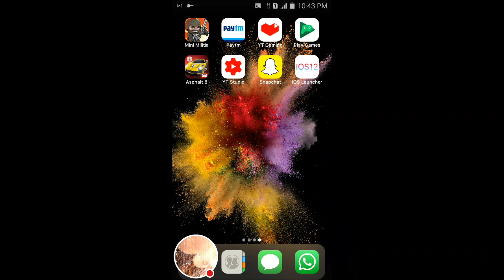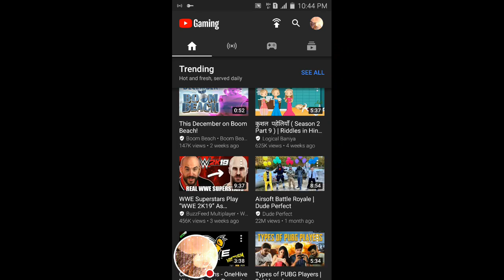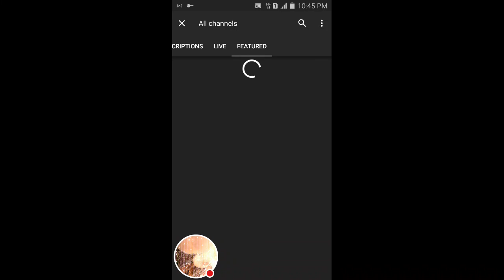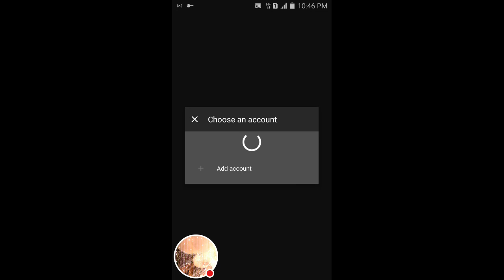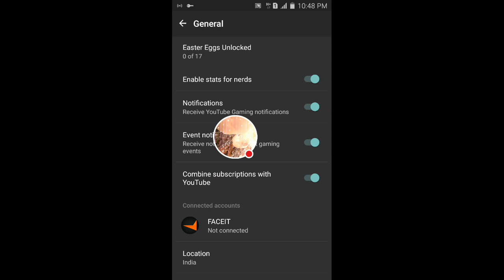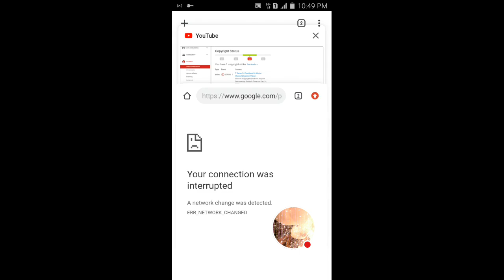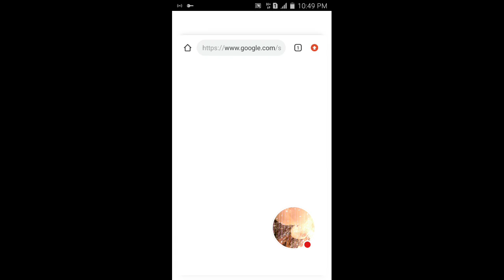Youtube Gaming app Review/tutorial